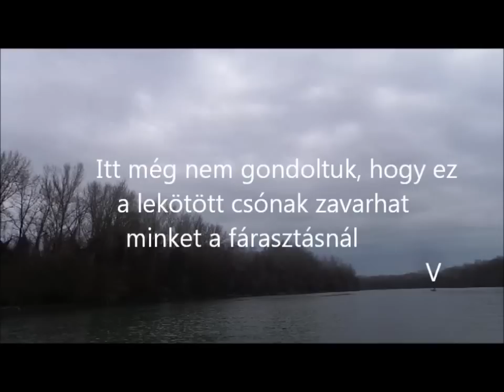Süllő helyett busa videó napló 4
Fontos, hogy a kívülről akadt halakat nem szabad megtartani. Még akkor sem, ha invazív fajról van szó! Ha a kopoltyú vonala előtt van az akadás, akkor viszont kötelező elvinni...
Semmiképen nem szeretnénk erényt kovácsolni a busa fogásból, hiszen fogás értéke konvergál a nullához. Viszont egy ekkora monstrum kifárasztásához jól összeszokott munka szükséges kormányos és a horgász között.
A fárasztás kb. 14-percig tartott a 2,5 C°-os vízben. KB 300 méteren keresztül motoroztunk a hal után.
Felszerelés:
Felszerelés: Berkley Riple Pro (5-12)
Shimano Stella FE 2500
Berkley Nanofil 0,10
Egyedi Műcsali Cheburashka, horog, kapcsok